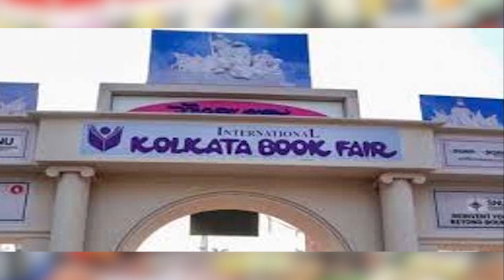আজ থেকে শুরু বইমেলা | BOOK FAIR | NEWS BARTAMAN